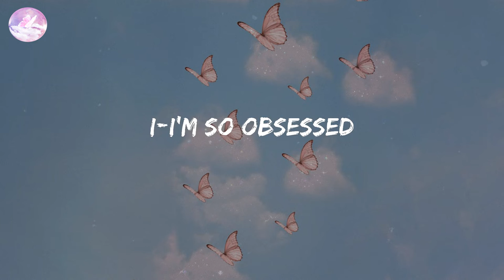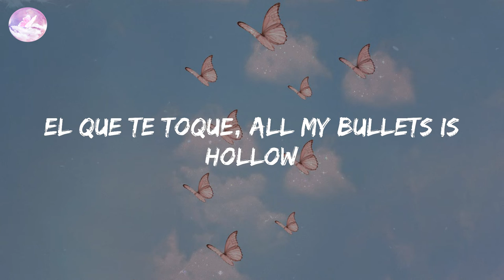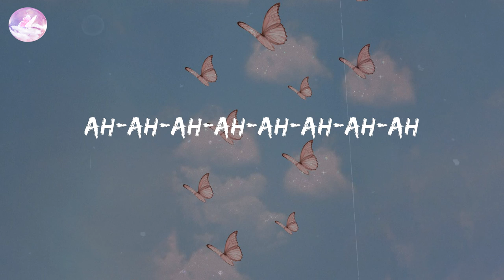love nwantiti - CKay (Lyric Video)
CKay - love nwantiti (Lyrics)
Music can help heal your soul

🎤 Lyrics:
Tu-tu-tu
Uh-tu-uh-tu-tu-tu
Tenerte qué rico se siente
Ckay
Ah-ah-ah-ah, yah
Unle
Ah-ah-ah-ah-ah-ah
Ah-ah-ah-ah-ah-ah-ah-ah
Ah-ah-ah-ah-ah-ah
Ah-ah-ah-ah-ah-ah-ah-ah
Ah-ah-ah-ah-ah-ah
Ah-ah-ah-ah-ah-ah-ah-ah
Ah-ah-ah-ah-ah-ah
Ah-ah-ah-ah-ah-ah-ah-ah
Ah-ah-ah-ah-ah-ah
Ah-ah-ah-ah-ah-ah-ah-ah
Ah-ah-ah-ah-ah-ah
Ah-ah-ah-ah-ah-ah-ah-ah
Ah-ah-ah-ah-ah-ah
Ah-ah-ah-ah-ah-ah-ah-ah
Ah-ah-ah-ah-ah-ah
Ah-ah-ah-ah-ah-ah-ah-ah
(Ah ya-eiya)
(I love you)
(Ah ya-eiya)
(No one above you)
(July Sonic)